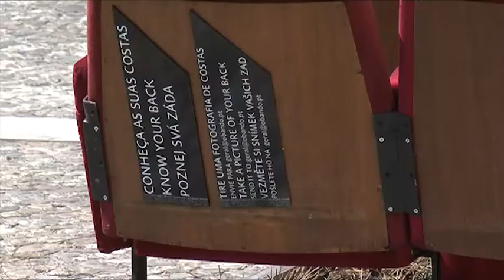INSTALAÇÃO I De Costas I Teatro O Bando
Remontagem especial da Instalação "DE COSTAS" pelo TEATRO O BANDO, em estreia nacional depois da sua estreia internacional na Quadrienal de Praga (Rep. Checa), no 34º CITEMOR, Festival de Montemor-o-Velho. Vídeo de Hugo Barbosa e Pamela Gallo para o blogue do festival.